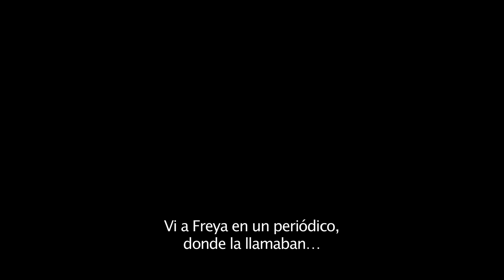Transformers: El último caballero | Featurette: "Freya the Dog" | Paramount Pictures Spain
Meet Freya the dog, the newest and most adorable cast member of the upcoming film Transformers: The Last Knight.

Paramount Pictures International Con más de 100 años de experiencia en el entretenimiento de audiencias, Paramount Pictures expande su alcance a través de Paramount Pictures International (PPI). PPI distribuye sus películas de forma global, permitiendo a los espectadores de todo el mundo disfrutar de títulos como El Padrino, Star Trek, Misión Imposible, Paranormal Activity, Transformers y muchas más.